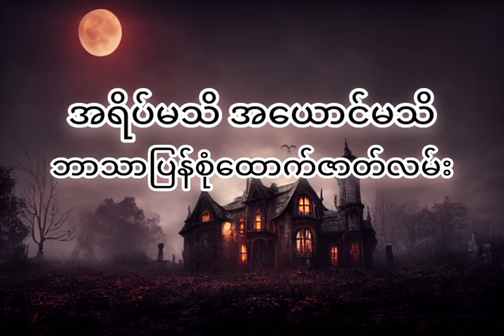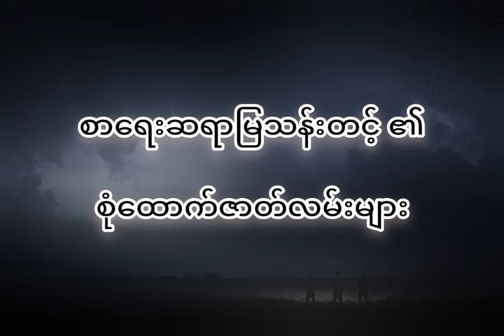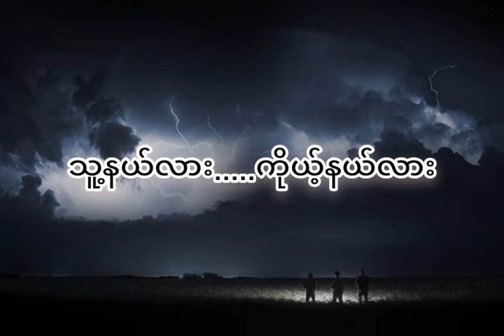ဘာသာပြန်စုံထောက်ဇာတ်လမ်းများစုစည်းမှု ( စာရေးသူ - မြသန်းတင့် )